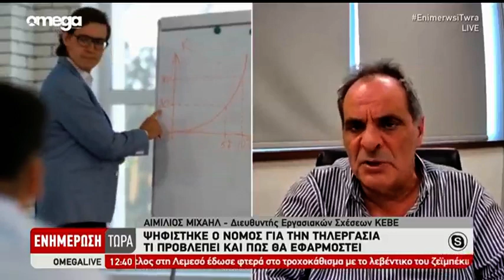Omega Tv 17 11 23 Τι προβλέπει ο Νόμος για την Τηλεργασία. Ανησυχίες Εργοδοτών για την εφαρμογή του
Τι προβλέπει ο Νόμος για την Τηλεργασία.
Ο Διευθυντής Εργασιακών Σχέσεων του ΚΕΒΕ μίλησε για τις ανησυχίες των Εργοδοτών για την εφαρμογή του νόμου στην εκπομπή Ενημέρωση Τώρα.